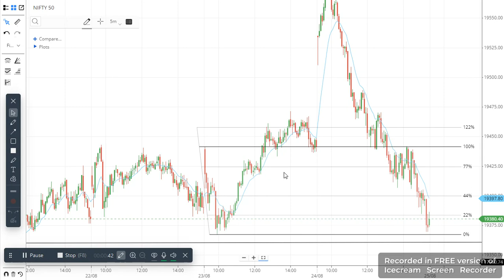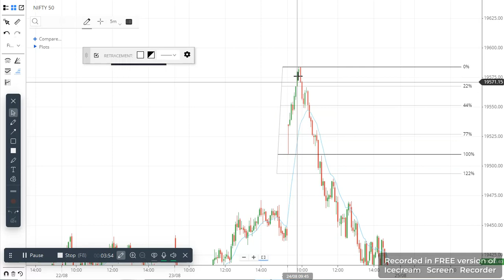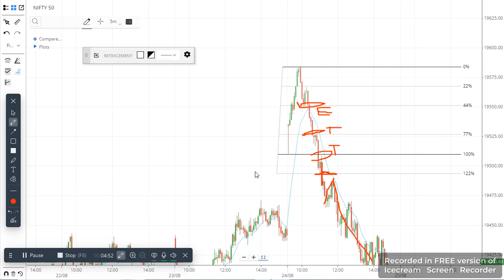FR77 Trading Strategy - Trade Profitably based on FR77 Breakout Trading Strategy - in HindiI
FR77 Trading Strategy - Trade Profitably based on FR77 Breakout Trading Strategy - in Hindi

price action trading course for biginners,
price action trading strategies nifty ,
price action course 2023,
price action trading strategies in hindi for intraday,
price action trading book in hindi,
candlesticks pattern
trading
share market
stock market
share market course for beginners
Trader,Investing,Forex,stocks,crypto,trading,finance,money,strategy,trading strategy,trading education,how to trade,learn how to trade,technical analysis,technical crypto market,
rket In Hindi,Intraday Trading Strategies,Intraday Trading Tips,Positional Trading Strategy In Hindi
NIFTY,Intraday  Analysis,Forex
Market,Commodity Market, ,Share Market Course For Beginners In Hindi,
Bank nifty live trading,stock market live,nifty prediction,live intraday trading,live trading today,bank